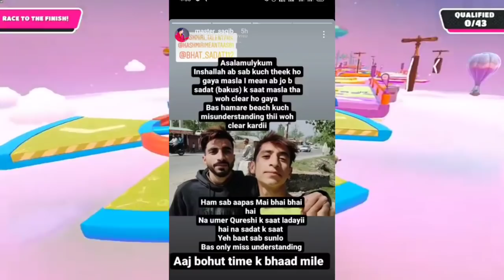Bakus Umer Qureshi Controversy Ends, Bandook Pokes BTS Army, Master Saqib on Bakus, Kashmiri Meantas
News Credits